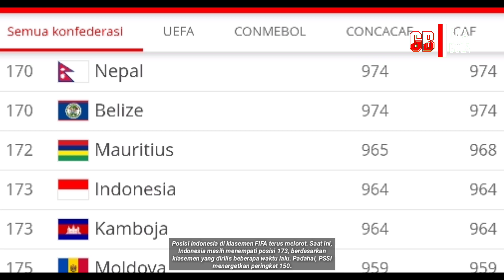MENGAMUK🔥SHIN TAE YONG BAWA TIMNAS LAWAN PESERTA PIALA DUNIA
Shin Tae-yong sangat berhasrat untuk memperbaiki peringkat FIFA dari Indonesia.

Timnas Indonesia senior tetap dipandang pelatih-manajer Shin Tae-yong sebagai prioritas.

Meski, saat ini Indonesia sudah tidak punya peluang pada Kualifikasi Piala Dunia 2022.

Menurut Moch. Iriawan selaku ketua umum PSSI, Tae-yong mau timnas melakukan uji coba dengan lawan yang berkelas.

Hal itu diminta untuk memperbaiki peringkat FIFA Indonesia.

Posisi Indonesia di klasemen FIFA terus melorot. Saat ini, Indonesia masih menempati posisi 173, berdasarkan klasemen yang dirilis beberapa waktu lalu. Padahal, PSSI menargetkan peringkat 150.

"Kami memang merencanakan uji coba melawan tim Afrika. Shin-Tae-yong ingin menaikkan peringkat itu. Jadi itu pola kami, Kalau bertanding melawan Vanuatu, saya pikir percuma karena level mereka di bawah. Mungkin bisa tanding dengan Senegal atau tim Afrika lain," ujar pria yang akrab disapa Iwan Bule itu.

Ya kita doakan saja semoga dengan adanya laga uji coba itu bisa membawa peringkat FIFA Timnas Indonesia melaju lebih tinggi lagi .